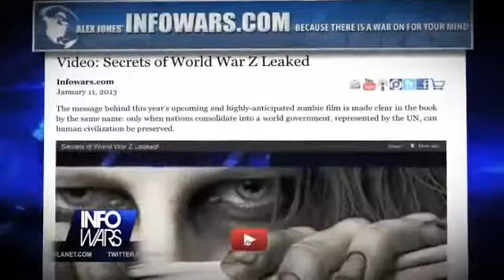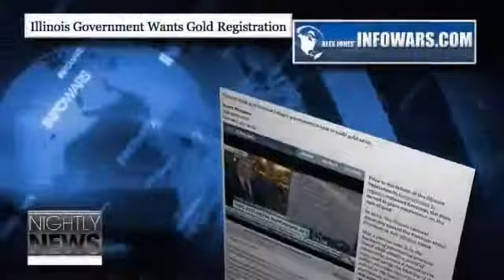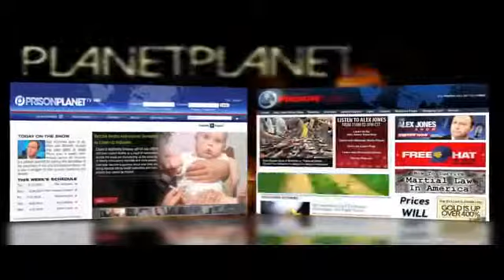Illinois Gov't wants GOLD Registration